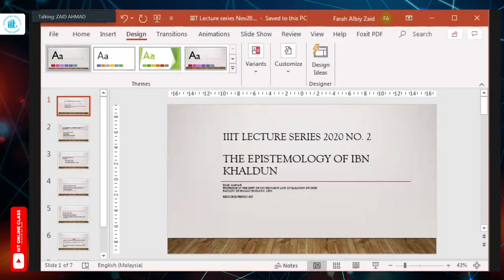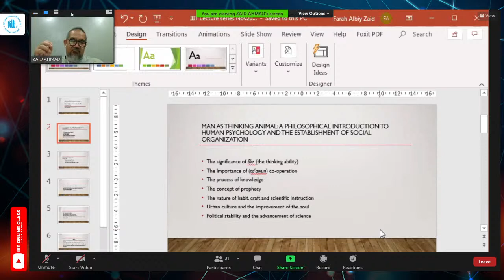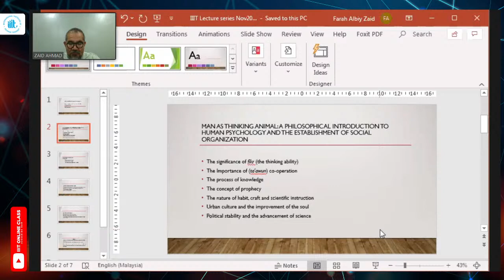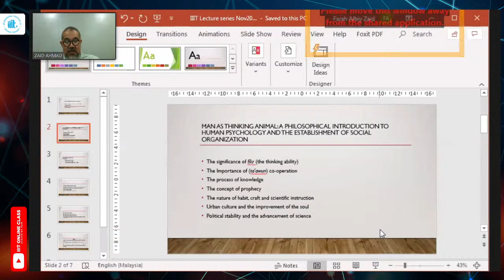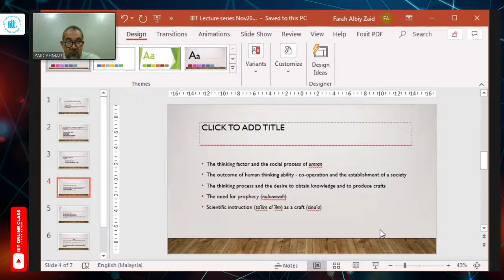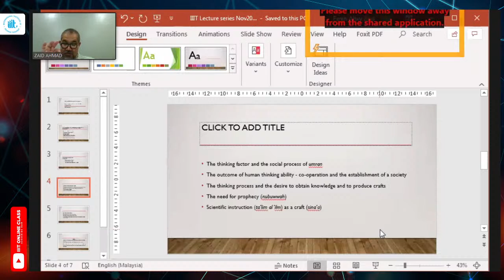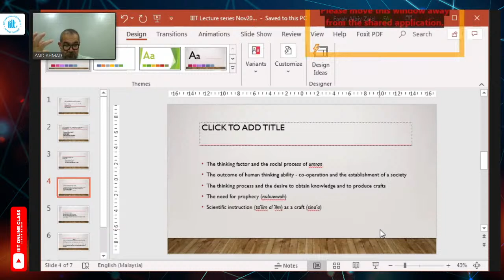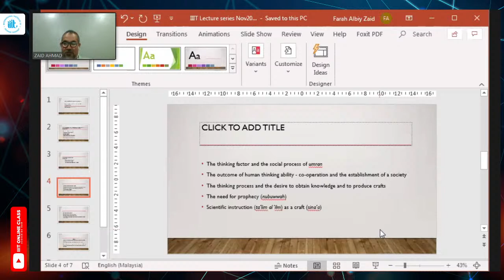2nd Lecture | Epistemology of Ibn Khaldun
Epistemology of Ibn Khaldun
by Prof. Dr. Zaid Ahmad

Time: Sunday, Nov 29, 2020
09:30 PM Kuala Lumpur